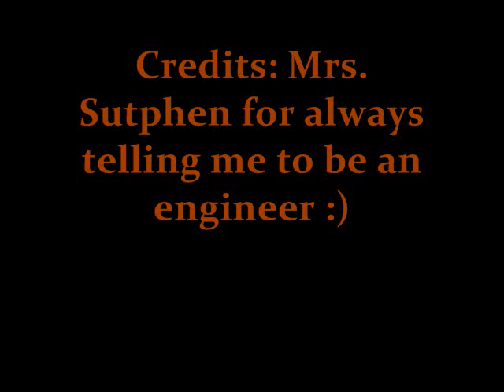The EZ Headphone Case!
Vikram's Engineering Video 2013
7th period